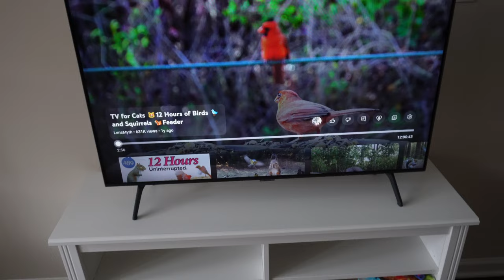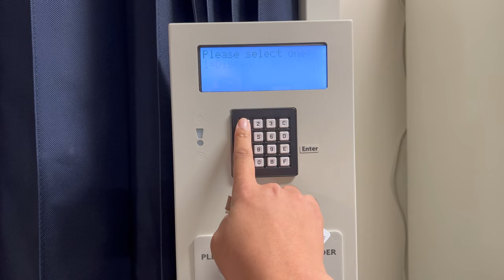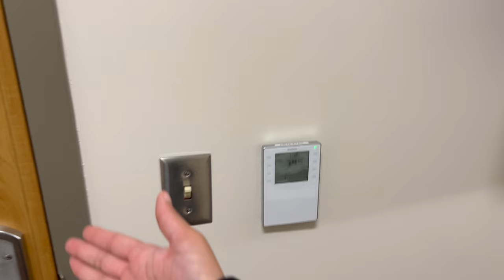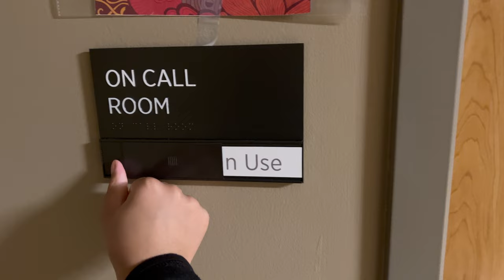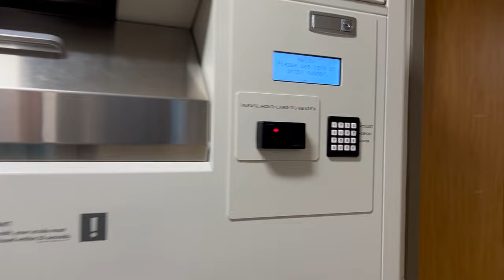OB/GYN VLOG | THE NIGHT SHIFT, C-SECTIONS, LEARNING SPANISH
Welcome to the Obstetrics🤰🏽 Gynecology🩸 vlogs! Come with me to the night shift! Will I get some sleep tonight?!😴

Follow Vaako on Instagram! @ kingvaako_

Music Info:
Hey!

My name is Lauren! I am a 24 year old, third year medical student!

xo,
Lauren ♡